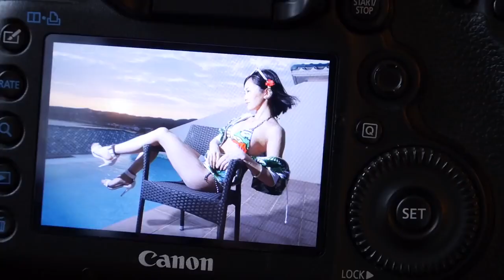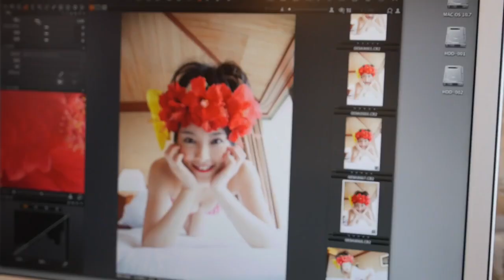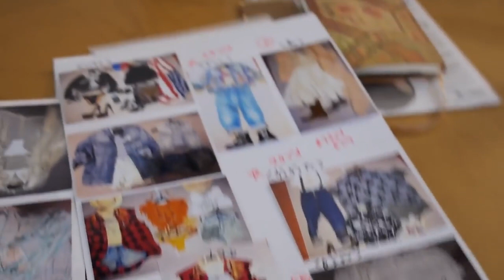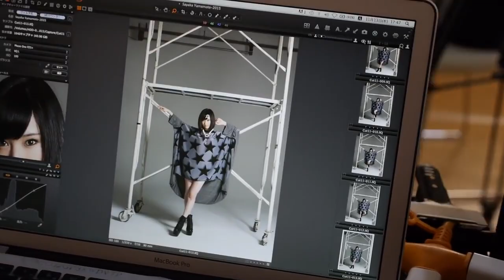Sayaka Yamamoto Making Part1 AKB SKE NMB HKT